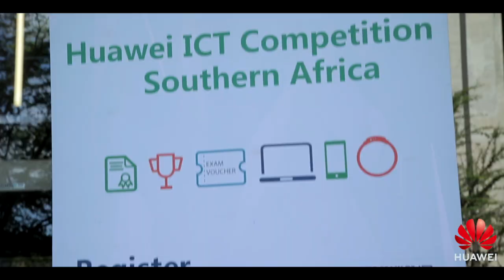Huawei ICT Competition Boot Camp 2018-2019 In South Africa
The Huawei ICT Competition Boot Camp was held at the University of the Witwatersrand, South Africa, from 10-14 Dec 2018.

Huawei invited two Huawei Certified Academy Instructors, who are also lecturers from the Tshwane University of Technology, to help students prepare for the competition. The goals of the competition are to build a bridge between educational institutes and enterprises, as well as to cultivate outstanding talents for the industry.

The intense boot camp ended with the Huawei ICT national Final Exam on Friday, 15 Dec 2018.  Students who participated took away more than just knowledge. The experience have also changed their perspective on technology and its application.